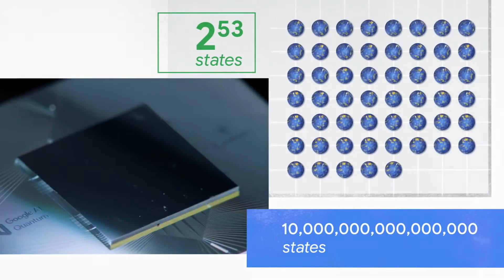TRANSCENDENCE, a short film presented by Nikolas Badminton, Futurist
Since the dawn of personal computers in the late-1960s to the Internet in the 90s and the explosive growth of mobile in the 2000s we have evolved to become cyborgs

We’re humans in symbiotic relationships with data and technology

And, we’re now exploring how we wear technology to help us to be more productive and connect more deeply with people

Beyond that, we’re exploring the dimensions of data that surround us and mapping our world to share our contexts and create immersion in places we’ll never visit

A new contextualized world where we gamify our environments and seek value in a mixed reality with humans and data merged into a new horizon

We’re also investing in field of artificial intelligence with applied machine learning to tap into the subconscious patterns of our world to unlock new ways of thinking

To reimagine what sentient beings can be

We’re innovating and building machines at the scale of atoms and molecules to fight our cancers from the inside out with nanotechnologies

And, we’re harnessing quantum phenomena such as superposition and entanglement to process data faster and break new ground in medicine, chemistry, cryptography and redefine what we mean by ‘computing.

And, Today I see the promise of a brighter, more empowering and equitable future for all. And, with that promise comes incredible responsibility.

Mobile / AR / AI / QC are the foundational technologies that will allow us to unlock human potential

But with that power comes great responsibility and we must look beyond technological transcendence towards human transcendence and an equitable future.